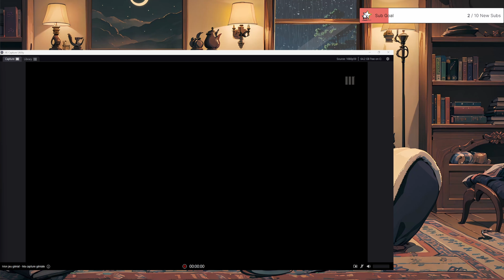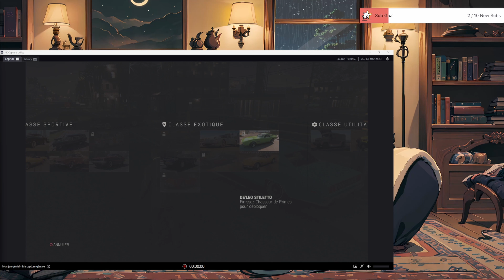🔴🎮 [PS4/5/QC] Mafia III: Definitive Edition #15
🔴Rediffusion : 19 mai 2024
🎮 Obtention du jeu : par moi-même